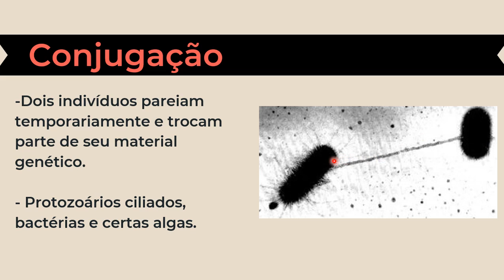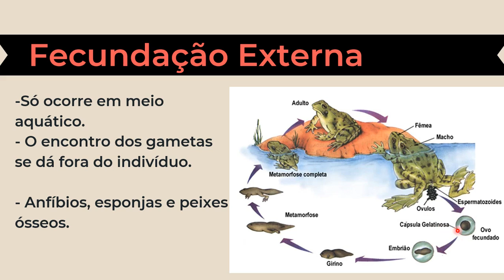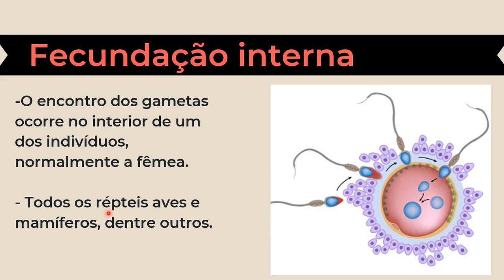Biologia #5 - Tipos de reprodução sexuada